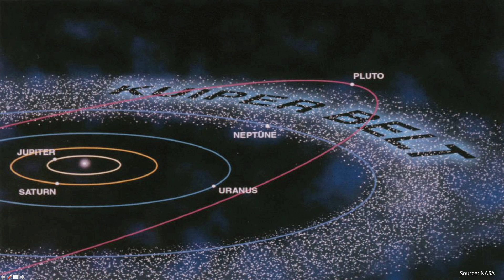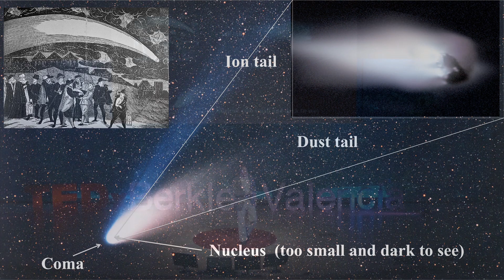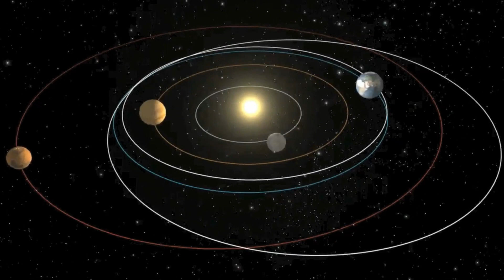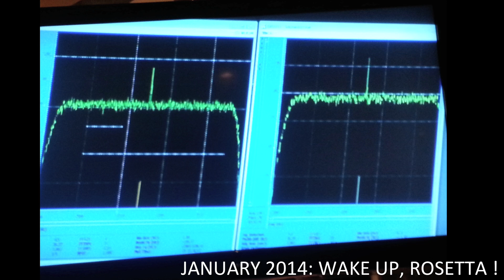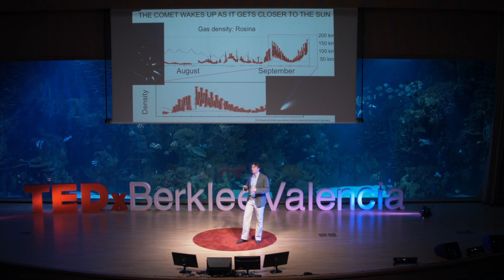Rosetta: A Journey to Our Origins | Nicolas Altobelli | TEDxBerkleeValencia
An incredible tale of Rosetta’s journey in space through the eyes of a student, Nicolas Altobelli talks about his own journey in  becoming one of the leading scientists of the mission at the European Space Agency.

Themed Changing Currents, TEDxBerkleeValencia welcomes leading international innovators, entrepreneurs, creative business people, and artists from diverse countries representing music, fashion and design, the environment, technology and religion. The second edition of TEDxBerkleeValencia, which took place at L’Oceanogràfic, the largest aquarium in Europe, addressed several notions of change - paradigm shifts; movement, both physical and societal; and new tendencies across multiple disciplines.

Dr. Nicolas Altobelli obtained his master degree from the French ‘Grande Ecole’ Supelec and his doctoral degree in Physics/Astrophysics from theUniversity of Heidelberg (Germany) in 2004. His specialization field is planetology, performing research in the field of ‘small bodies in the Solar System’, in particular cosmic dust and  planetary rings. During 2.5 years of postdoctoral position at the Jet Propulsion Laboratory (NASA-CALTECH), Nicolas worked on the analysis and modelling of the thermal properties of Saturn’s main ring system. He joined ESA in 2007, working on the preparation of the science operations of the ESA Mars Express spacecraft for 3 years. He later joined the Rosetta Project in quality of Liaison Scientist and Project Science Liaison. In addition, Nicolas is the ESA Project Scientist for Cassini since 2011 and is co-investigator of the Cassini-Cosmic Dust Analyser instrument and team member of the CIRS infra-red spectrometer, and Co-I on the Rosetta Cosima instrument.